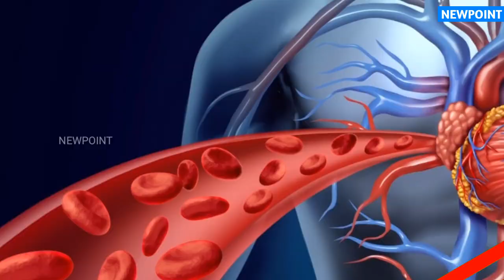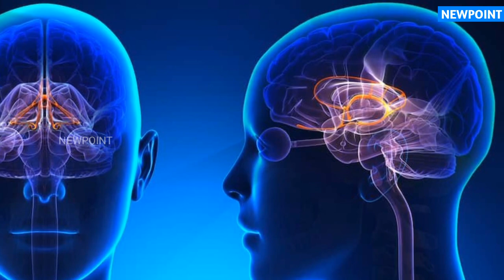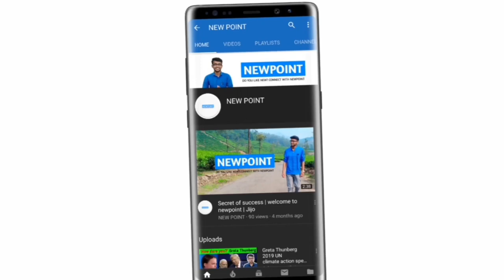Benefits of Clapping Hands | Health Exercises | in Malayalam | Newpoint | Jijo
Do you know that clapping every day for a few minutes can provide numerous health benefits! Clapping therapy is becoming increasingly popular as the best and easiest way to better your health, Clapping is known to improve the overall heart health and improve blood pressure. Blood circulation to various organs is also improved by regular clapping. Clapping also helps improve asthma related problems by promoting function of nerve endings that connect these organs

Hi
Welcome to NEWPOINT, best information things related to science, history, mystery & also showcase the latest technology, invention, innovations & keep up to date with modern times. This channel is based on only infotainment contents. If this is your kind of things so connect with us & SUBSCRIBE to get free updates ..stay tuned because NEWPOINT releases unique information videos. appreciate your thoughts & opinion on topics NEWPOINT cover... NEWPOINT love to see your comments on our videos & also provide us with feedback !! It does matter for us & NEWPOINT do appreciate it !! Please support us to grow our community !!

Do you like new?! Connect with newpoint